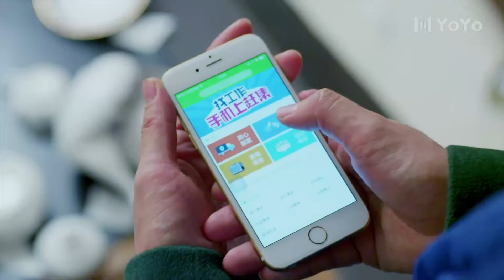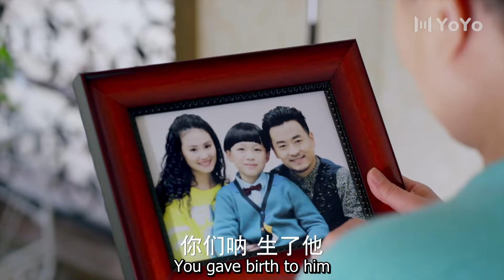[ENG SUB] Hero Dog 18 (Bea Hayden, Shijia Jin) | 神犬小七